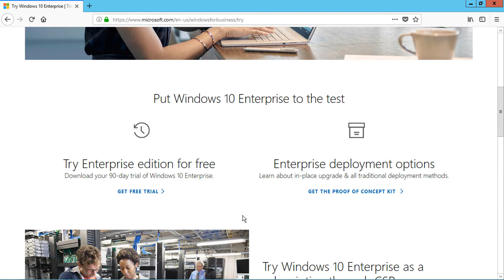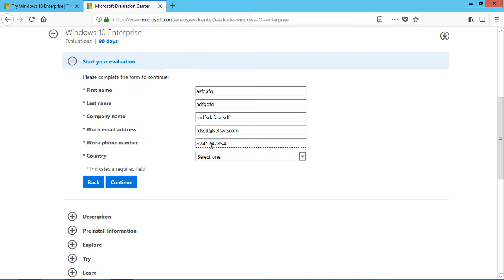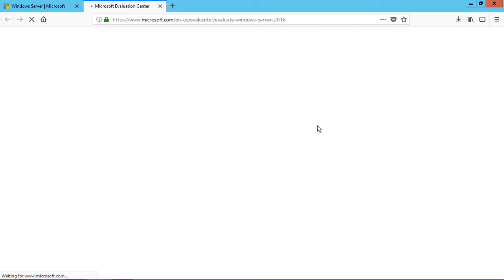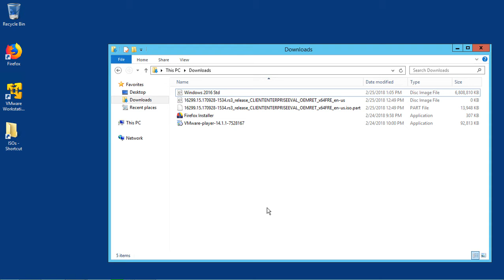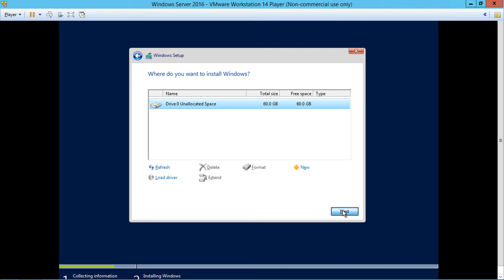How to download the evaluation versions of Windows 10 and Server 2016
Professor Robert McMillen shows you how to download the evaluation versions of Windows 10 and Server 2016